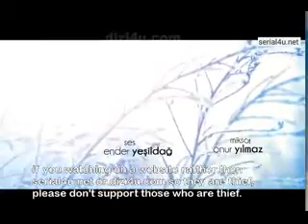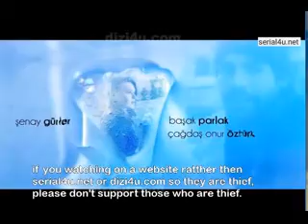KIS GUNESI EP 113 IMETAFSIRIWA KISWAHILI BY DJ STEAL